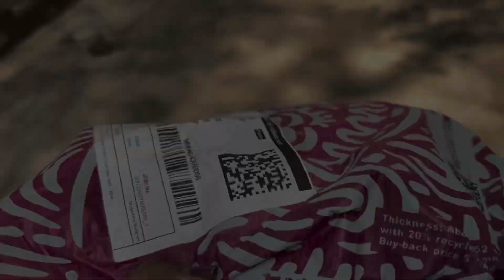इतना गर्मी में blood 🩸 bank jane ki alg hi maze h😝 | nursing officer | bgh blood bank | nursingrani